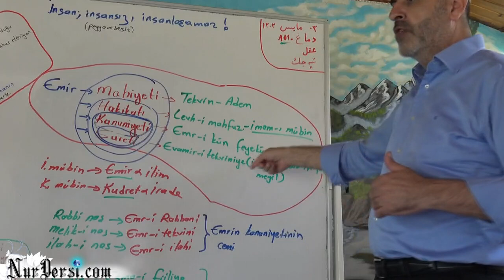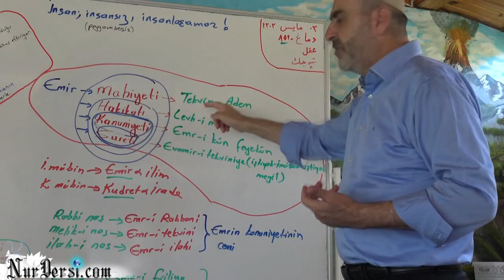Dimağ -158 (Akıl -27)